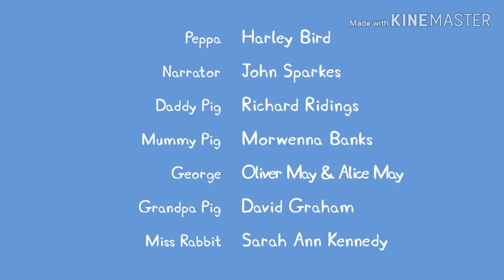I edited a peppa pig episode instead of babysitting my 2ft tall baby brother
Lol

Gerald is shorter than him